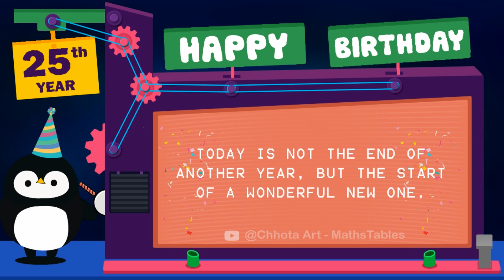25th Year Happy Birthday to you! Song (25th year HBD Song) happy birthday to you Greeting video song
25th year Happy Birthday to you song for greeting video share and celebrate your family with friends in the social world.
100% fun,
100% blessing,

 @Chhota Art - MathsTables